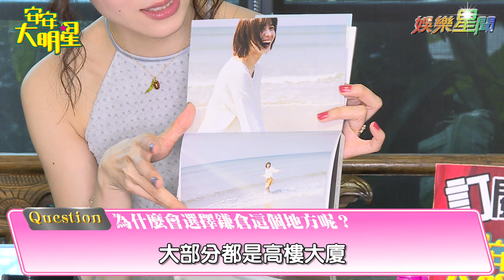專訪／文青女孩連俞涵夢遊鎌倉 體驗澡堂文化超療癒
藝人專訪—「連俞涵」

地方小編帶你一探究竟藝人私下不為人知的一面。
【搞笑、有趣、無厘頭】 【感性、知性】 攏底家！